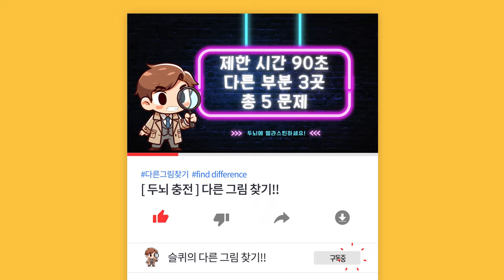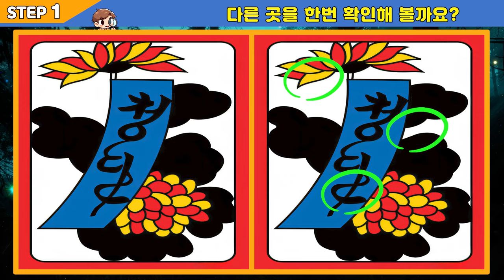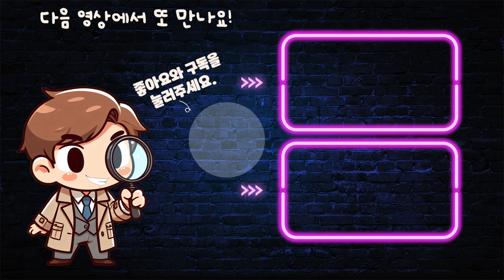【틀린그림찾기/치매예방】 시카고 대학의 뇌전문의 앨버타인 박사가 추천하는 치매예방 훈련! 【다른그림찾기/두뇌운동】